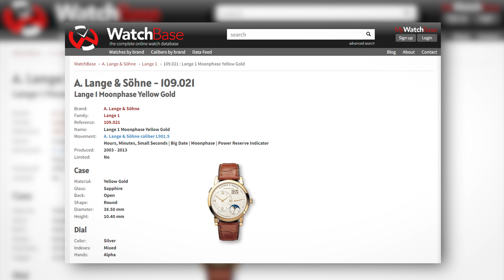A. Lange & Söhne EP.10 Lange 1 Moonphase Yellow Gold | Pixiu Review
- PIXIU  REVIEW-

A. Lange & Söhne
Lange 1 Moonphase
Yellow Gold

REF: 109.021
SIZE : 39 mm
MATERIAL : Yellow Gold
CALIBRE : L901.5

📣 รับซื้อนาฬิกาแบรนด์แท้ Hi-end ชั้นนำทุกแบรนด์ 📣

✅ จ่ายเงินทันที
✅ให้ราคาสูงและเป็นธรรม
✅ เชื่อถือได้
✅ ยินดีให้คำปรึกษาอย่างเป็นกันเอง

✨✨เพียงแค่คุณถ่ายรูปนาฬิกาของคุณส่งมาให้เรา ในมุมต่างๆ พร้อมอุปกรณ์และรอยตำหนิ ให้ชัดเจน
เราจะตรวจสอบเบื้องต้นจากรูปภาพพร้อมประเมินราคาให้กับคุณได้ทันที 👍👍

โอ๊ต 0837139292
Line:@pixiuwatch